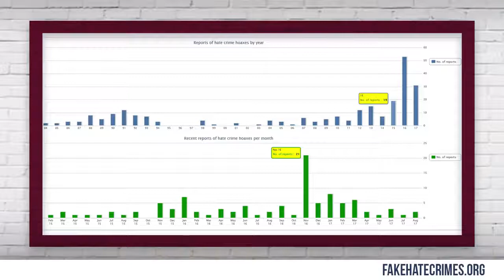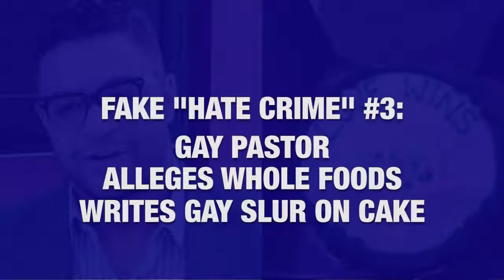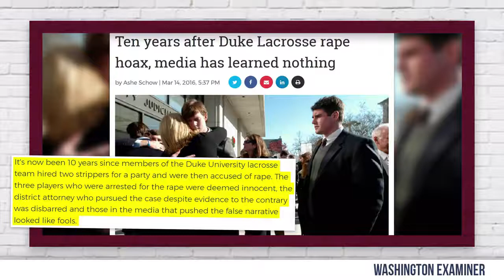Top 5 ‘Hate Crime’ Hoaxes Louder With Crowder